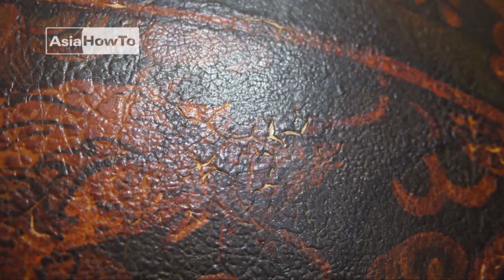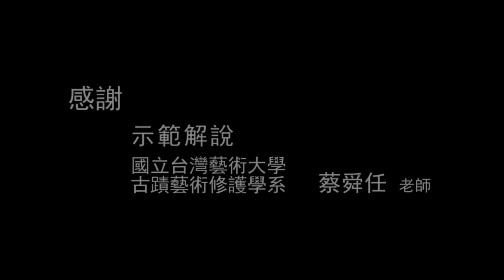【AsiaHowTo】廟宇彩繪清潔注意事項｜油畫修復師｜美術設計